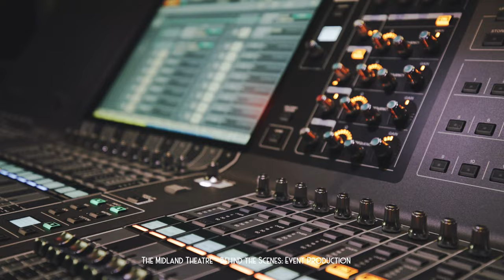The Midland Theatre Behind the Scenes Event Production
Behind the Scenes: Midland Theatre Event Production
A glimpse at the hardworking teams you never see, behind those exciting event experiences!
Thank you to the dedicated Midland operations and events team, our IATSE Local 31 stagehands and AV techs from DSS.
Event timelapse from a recent 20s themed convention reception. Video: Mike Savage, Vision Savage Media